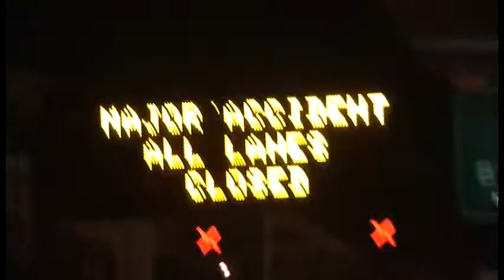STRINGERS: Third Segment Master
This is part of the reality show I created from woring in the news as a news operations manager in San Antonio, Texas.  My passion for news allowedc me into the world of a STRINGER.  To be a STRINGER, you have to have something, something that cannot be taught, but something when you see it, do it and only then will you know if you have what it takes to be a STRINGER.

Being in LA on TV and shooting a show like STRINGERS is great, but what we did was real tv for me, because I am a STRINGER, and LA is not the only place to see the good, the bad and the ugly when it comes to covering spot news.  "If it BLEEDS it LEADS" and my show is what it really means to be a STRINGER.  Enjoy the pilot starting with the open and continung to seg 1, 2 and 3, this is the life of a STRINGER.

Send an email to your cable company or the reality tv networks and let them know there is a REAL REALITY SHOW OUT THERE, and it's called STRINGERS AND WE ARE NOT in LA.

Thanks for your support and I hope you enjoy the show.